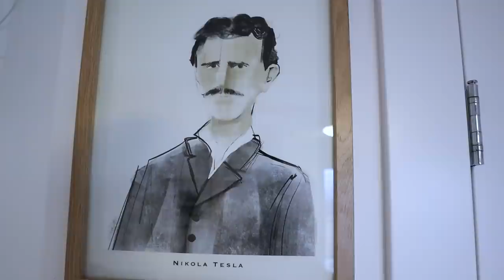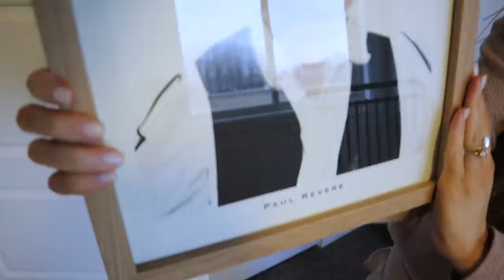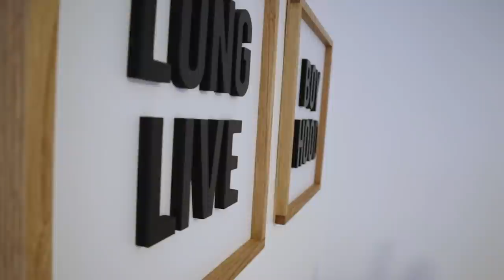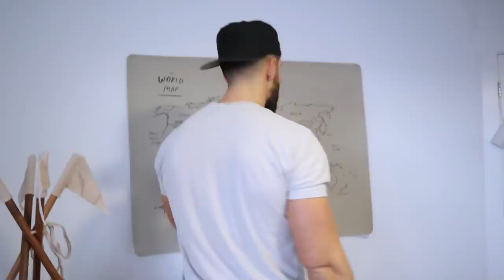FINALLY FINISHED! HOUSE TOUR PART 2 | ROYAL'S BOY BEDROOM WALKTHROUGH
We finally finished Royal's Boy bedroom and can now do a full room tour! It took awhile to get some of the pieces and furniture, and quite frankly we were just busy taking care of babies to get his room finished, but it's finally done! Royal is super active and climbs everything, and gets into everything. So we had to go simple on his room and not have anything he can climb up, so no shelves like we originally planned. How did you like his room? What was your favorite part? This is the Chatwin's House Tour part 2, but rest assured we will do a full house tour walkthrough before Vlogmas 2020 is over :)

ROOM TOUR LINKS

Leather Chair

Black & White Pouf

Hatch Baby Sound Machine

Orem, UT
84097

FAMILY: @thechatwins
CARA: @carachatwin
DARIK: @darikchatwin
GEMMA: @gemma_chatwin
TRIPLETS: @chatwintriplets

2020 is the year of the CHATFAM!

XO